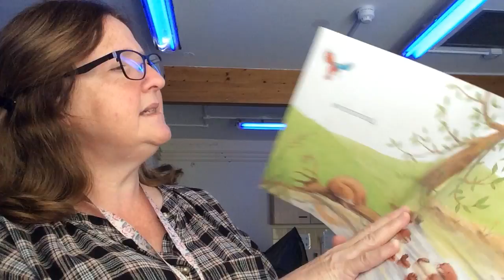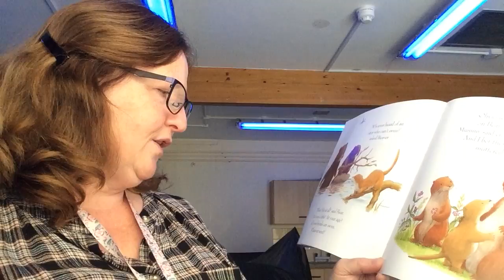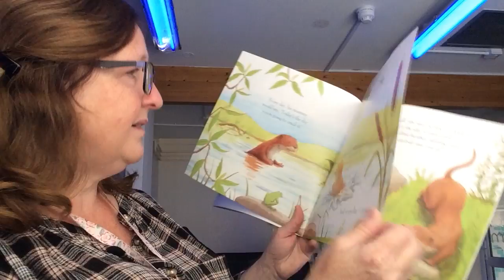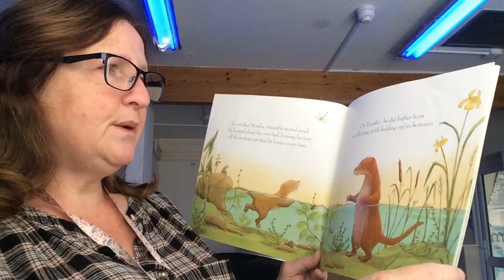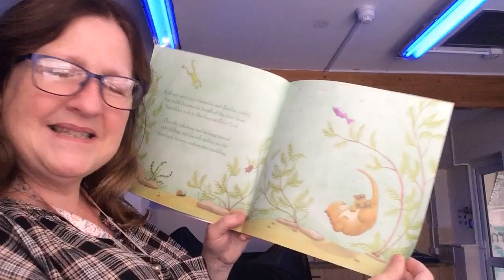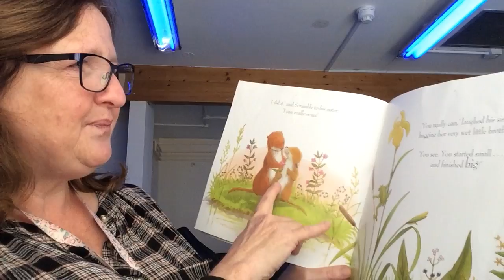Merefield Story Time. Little by Little.